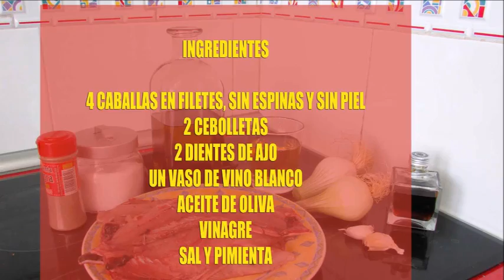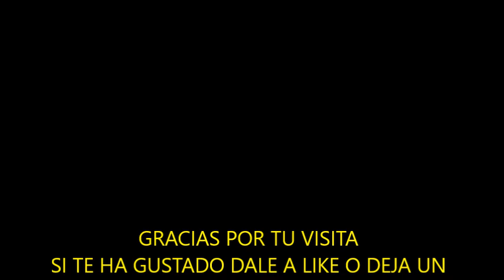FILETES DE CABALLA AL HORNO - RECETA FACIL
Caballa al horno, un plato de pescado azul exquisito y muy fácil de preparar. La caballa también es conocida con los nombres de Chicharro, Sarda, Xarda o Verdel. Pescado para bajar el colesterol.